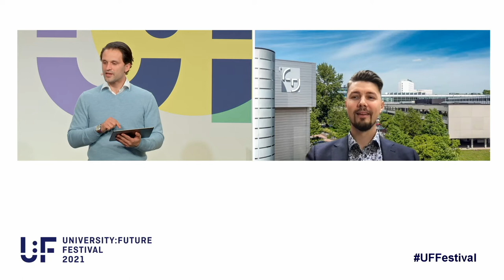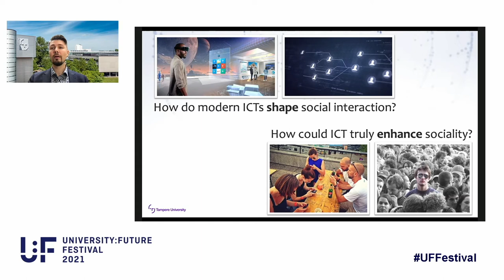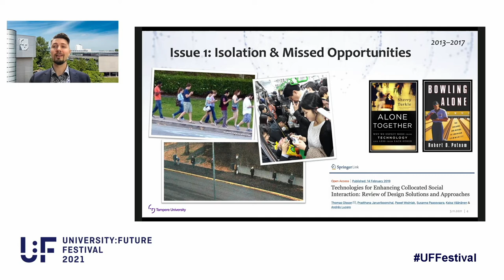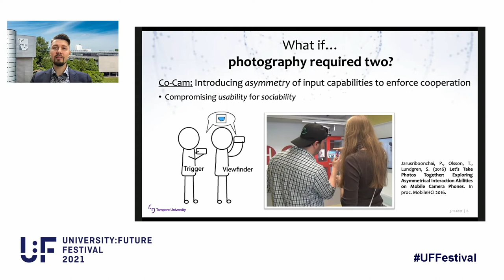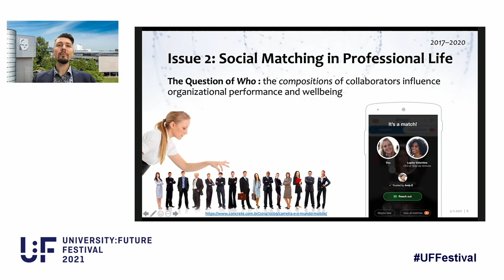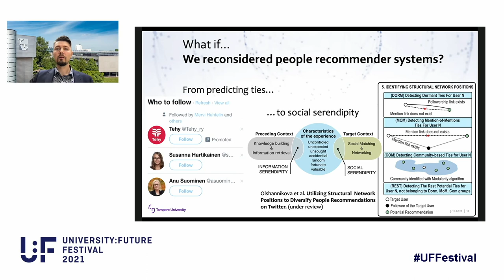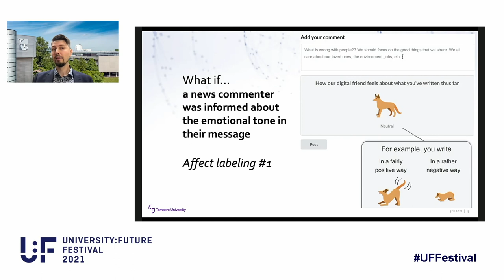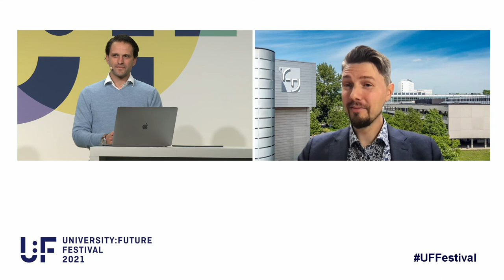Prof. Dr. Thomas Olsson - Technology × Social Interaction - University:Future Festival 2021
Thomas Olsson is an Associate Professor of Human-Centric Design at Tampere University, Finland. He specializes in social technology, socio-technical systems, and computer-supported cooperative work — that is, seeking to understand the interconnections between information technology (IT) and social behaviour. He approaches these topics with research through design where new digital artefacts are envisioned and devised with a critical voice and studied with respect to their experiential, social, and cultural benefits and repercussions. His talk offers provocative examples from recent research, raising questions on how IT could more sustainably enhance human sociality in different areas of life. Dr. Olsson has published well over 100 papers in international scientific outlets, including top-tier outlets in Human-Computer Interaction, such as ACM CHI, ACM CSCW, Journal of CSCW, and Communications of the ACM. He regularly serves as an associate chair in the ACM flagship conferences on Computer-Supported Cooperative Work and Human Factors in Computing Systems. He continuously seeks to build bridges between Engineering, Design, and the Social Sciences through interdisciplinary education in relevant Master’s programmes: Sustainable Digital Life and Human-Technology Interaction.